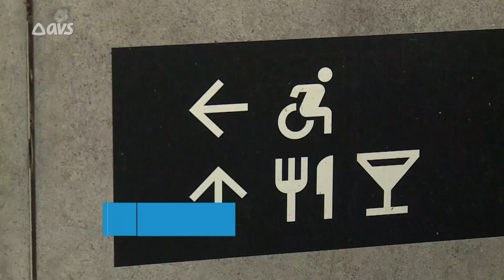Toegankelijkheidswijzer stad Gent